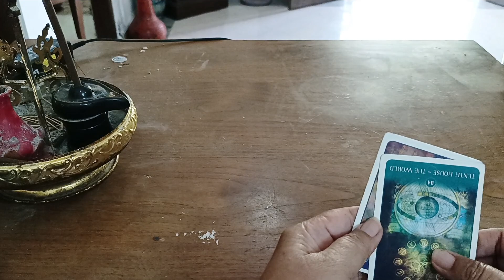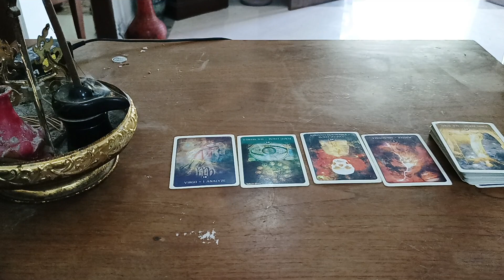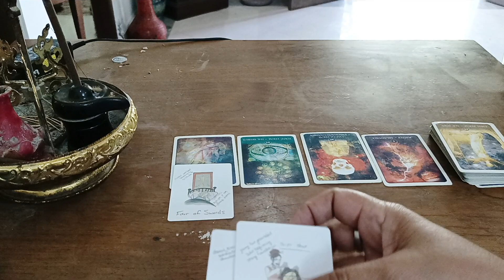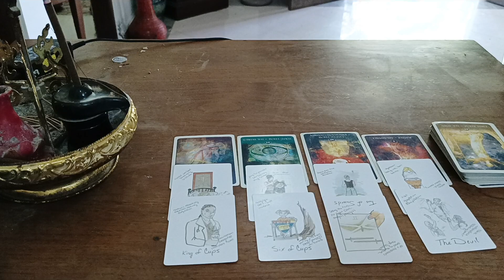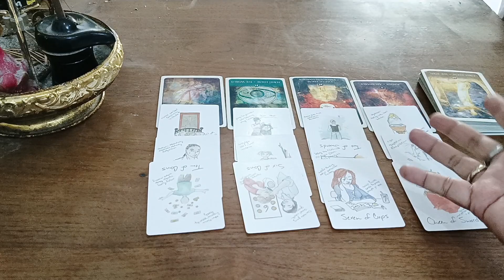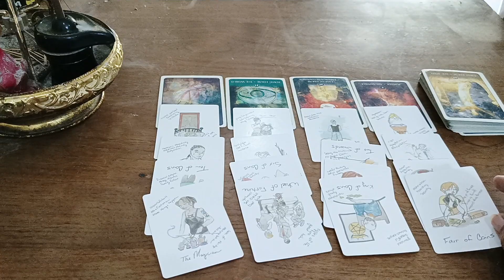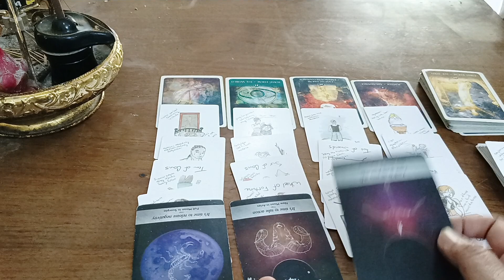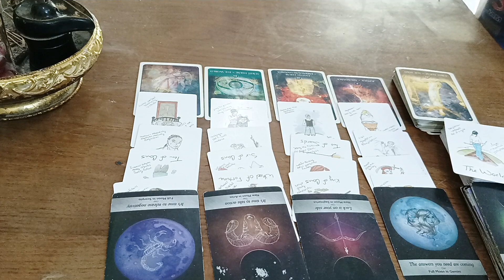SAGITARIUS: MENGGIRING OPINI PUBLIK